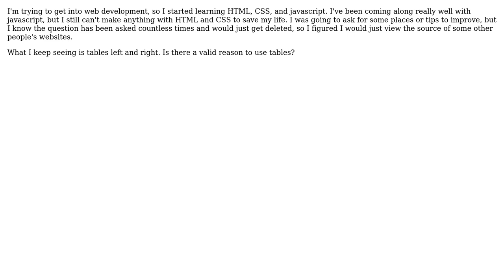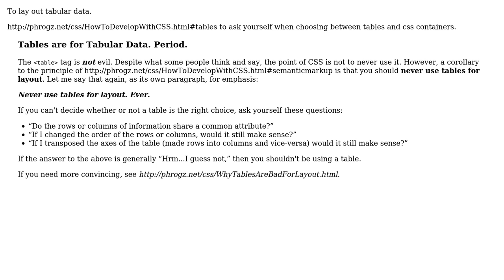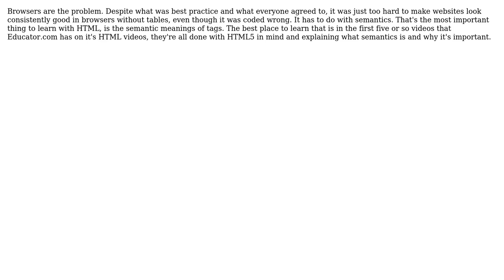Software Engineering: Why are so many HTML tables used in page markup? (4 Solutions!!)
Software Engineering: Why are so many HTML tables used in page markup?

With thanks & praise to God, and with thanks to the many people who have made this project possible! | Content (except music & images) licensed under CC BY-SA | Music | Images & others | With thanks to user StuperUser user Phillip James user mowwwalker user Graham user gnat user Demian Brecht user Angelo and the Stack Exchange Network Trademarks are property of their respective owners. You are responsible for your own actions.